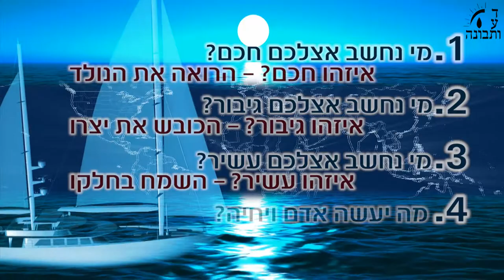טעם החיים מה הוא? - ישיבת דעת ותבונה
האם משקה קוקה קולה או שמא משחק כדורגל? האם אכילה במסעדות מפוארות או שמא טיול בהרי

התשובה לשאלת החיים נשמע מפי הרה"ג שמשון בן רחמים (במנולקר) שליט"א ששמע שיחה

האלפים.

מרתקת מפי הרה"ג נחום דיאמנט שליט"א.

כדי לקבל תשובה נלמד קצת על ההבדל התהומי שבין הפילוסופיה של אלכסנדר מוקדון (תרבות יון,

רומא והמערב בימינו) לבין חכמי ישראל בויכוח ההיסטורי שהתקיים אי שם בנגב לפני קרוב ל-2000

שנה.

המשך מרתק...